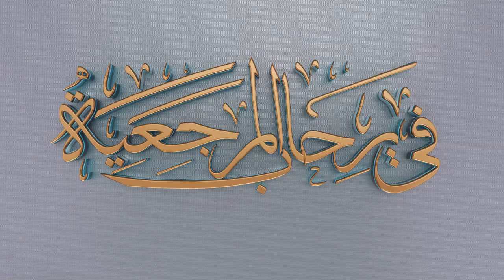في رحاب المرجعية | الحلقة الثالثة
برنامج يناقش توصيات المرجعية الدينية العليا للخطباء والشعراء والرواديد
تقديم : علي البدري

1- فيسبوك..
2- تويتر..
3- التليجرام..
4- الانستكرام..